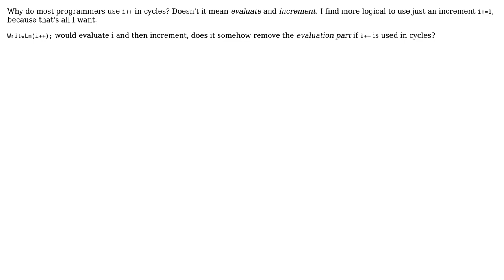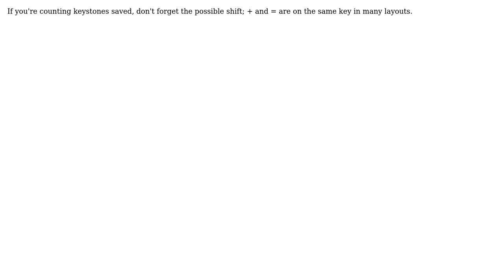Software Engineering: i++ vs i+=1 in cycles, why evaluate? (3 Solutions!!)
Software Engineering: i++ vs i+=1 in cycles, why evaluate?

With thanks & praise to God, and with thanks to the many people who have made this project possible! | Content (except music & images) licensed under CC BY-SA | Music | Images & others | With thanks to user yfklon user Ixrec user DougM user Dereexk user David Arno and the Stack Exchange Network Trademarks are property of their respective owners. You are responsible for your own actions.